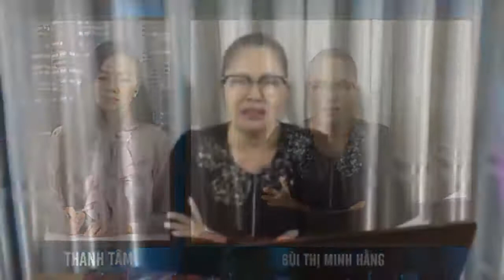4/16/18 Phỏng vấn Tù nhân nổi tiếng Bùi Thị Minh Hằng Nử tướng cờ đỏ sao vàng.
(Hot News) Phỏng vấn Tù nhân nổi tiếng Bùi Thị Minh Hằng Nử tướng cờ đỏ sao vàng.
[Special] MC Thanh Tâm phỏng vấn Tù nhân nổi tiếng Bùi Thị Minh Hằng. Đừng quên đăng ký, like và share để các tin tức đến với nhiều người hơn nhé!